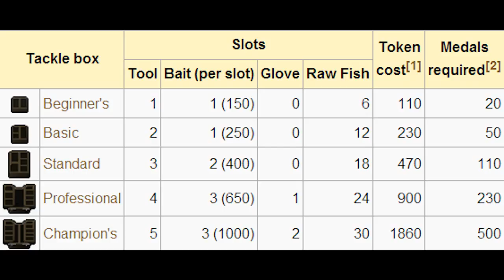FullHouseRS: Fish Flingers Guide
Ryan and Mike finally present to you their fish flingers guide! If you have anything you'd like to add, I can put it on the additional information section. As always, all feedback is appreciated!

[ADDITIONAL INFORMATION]

w89 - "2flingfish" Friend's Chat

Different Types of Fish
-Bass
-Cod
-Herring
-Pike
-Salmon
-Trout

Bait Clues
-Red Wriggling: Worm
-Brown Wriggling: Maggot
-Brown Leaping: Cricket
-Green Leaping: Locust
-Fluttering Green: Green Moth (greenm)
-Fluttering Grey: Grey Moth (greym/graym)
-Grey Shellfish: Crayfish (cray)
-Red Shellfish: Shrimp

Hook Clues
-A normal hook should catch them just fine: Standard
-That species has a small mouth: Slim
-That species has a wide mouth: Large
-A double hook will help: Double
-Can spot metal a mile off: Bone/Wood (b/w)

Weight Clues
-Not Much weight: 1/2
-Few weights: 3/4
-Lots of weights: 5/6

USE THIS IT HELPS A LOT!!

Full House RS is Mike (Mike Numbers, Mike Digits), Bob (No Homes, No Casas), and Ryan (Fisha Lobsta, Docta Lobsta).